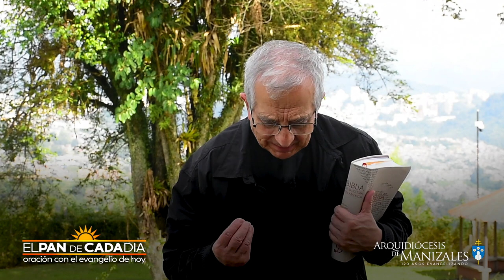Evangelio de hoy sábado 20 de febrero de 2021, EL PAN DE CADA DÍA.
Evangelio de hoy sábado 20 de febrero de 2021 San Lucas 5, 27-32

Lectura del santo evangelio según San Lucas 5, 27-32:

En aquel tiempo, vio Jesús a un publicano llamado Leví, sentado al mostrador de los impuestos, y le dijo:
«Sígueme».
Él, dejándolo todo, se levantó y lo siguió. Leví ofreció en su honor un gran banquete en su casa, y estaban a la mesa con ellos un gran número de publicanos y otros. Y murmuraban los fariseos y sus escribas diciendo a los discípulos de Jesús:
«¿Cómo es que coméis y bebéis con publicanos y pecadores?»
Jesús les respondió:
«No necesitan médico los sanos, sino los enfermos. No he venido a llamar a los justos, sino a los pecadores a que se conviertan».